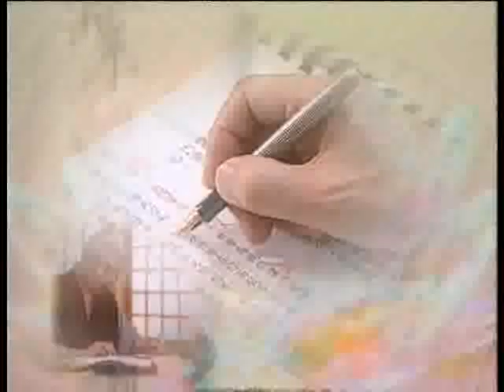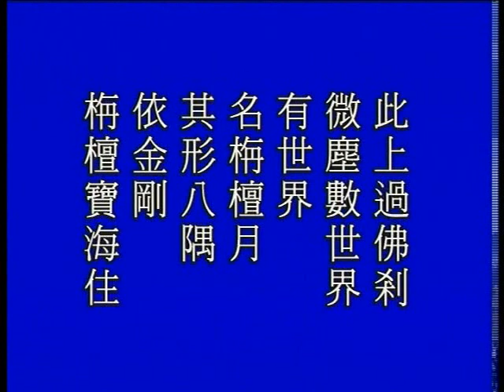大方廣佛華嚴經 0850a